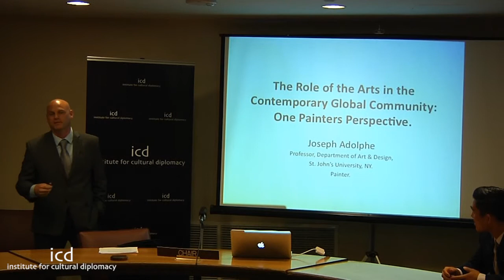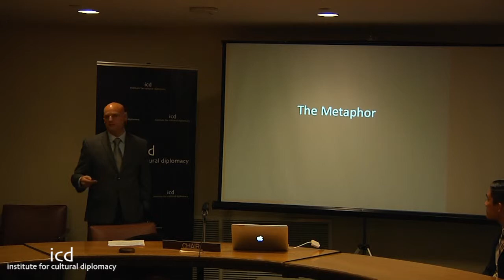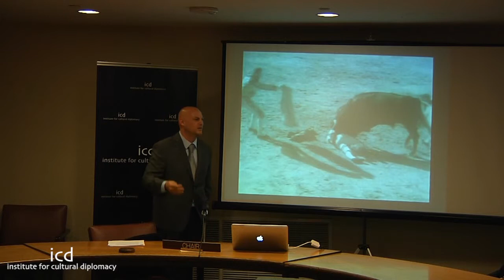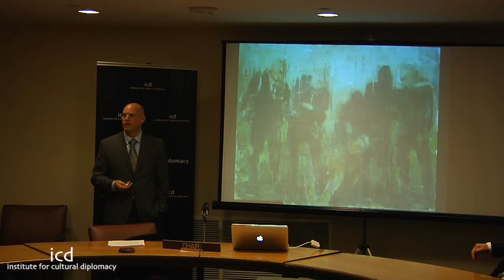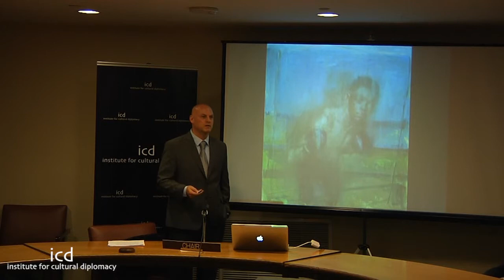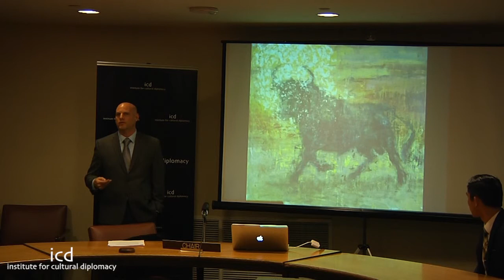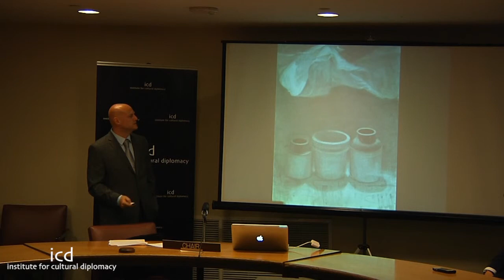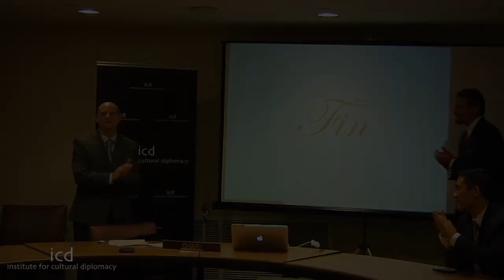Joseph L. Adolphe, Professor, St. John's University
"The Role of the Arts in the Contemporary Global Community: One Painters Perspective"

A lecture by Prof. Dr. Joseph L Adolphe, Professor, Fine Arts, St. John's College of Liberal Arts and Sciences, St. John's University.

International Symposium on Cultural Diplomacy in the USA
"US Cultural Diplomacy in Practice: Building Cultural Bridges to Strengthen the Relationships between America and the Global Community"
(Washington D.C., June 23th - 24th; Baltimore, June 25th; & New York City, June 26th - 27th, 2014)